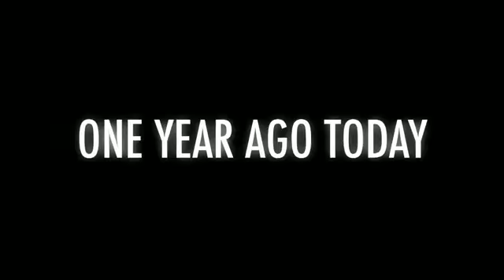Obamacare Anniversary Lets Make the First Anniversary the Last2